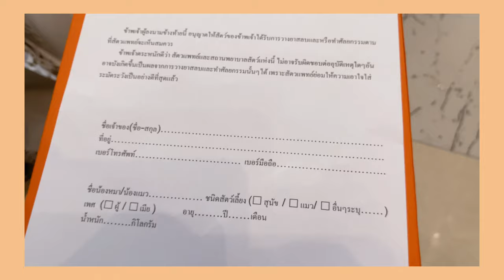พาแมวไปทำหมัน 🙀💕 รวมค่าใช้จ่ายและการเตรียมตัวทั้งหมด | ACHIRA A.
ตอนนี้น้องฟองอายุ 11 เดือน
น้องฟองเป็นแมวตัวเมีย
พอเริ่ม heat ก็รีบปรึกษาคุณหมอและนัดวันเลย
สรุปเรื่องค่าใช้จ่ายและการเตรียมตัวไว้

ไว้มาอัพเดมอาการน้องหลังผ่าตัดเสร็จกันอีกทีนะคะ

ฝากติดตามคลิปของเราด้วยว่าครั้งหน้าจะไปทำอะไรที่ไหนบ้างค่ะ